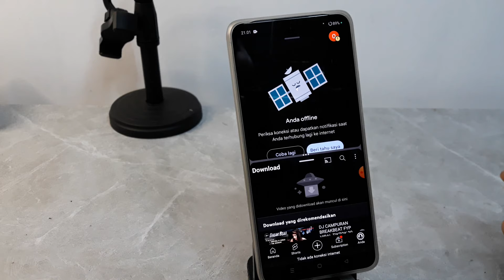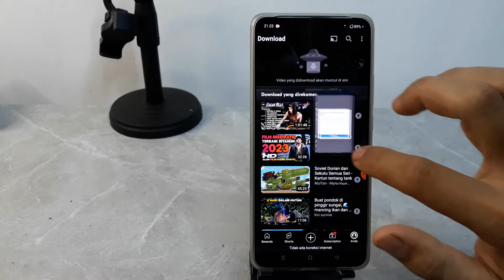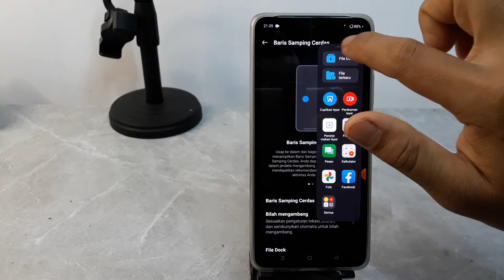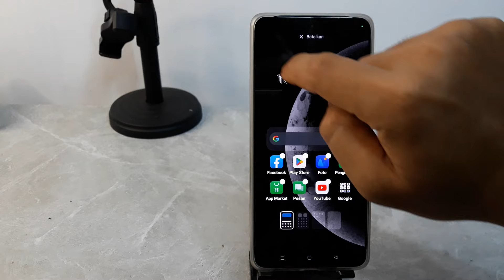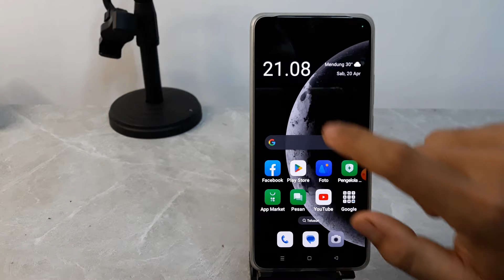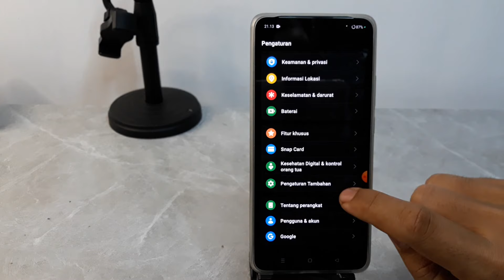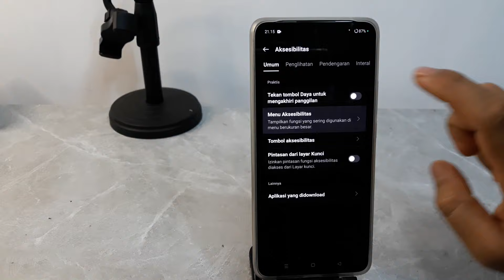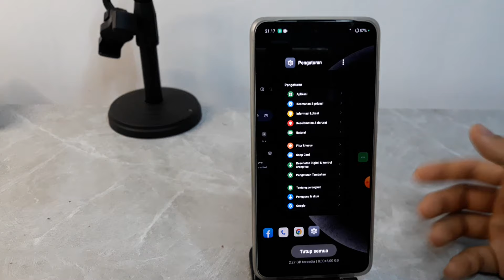10 FITUR TERSEMBUNYI HP OPPO RENO 10 5G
Berikut ini 10 fitur tersembunyi hp oppo reno 10 5g.
semoga bermanfaat.